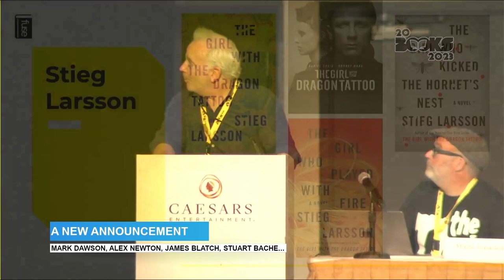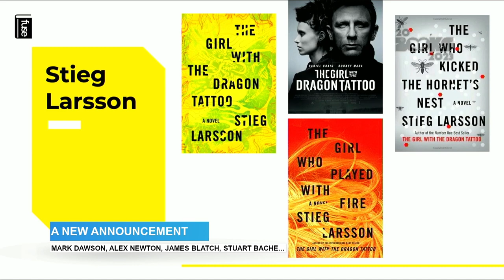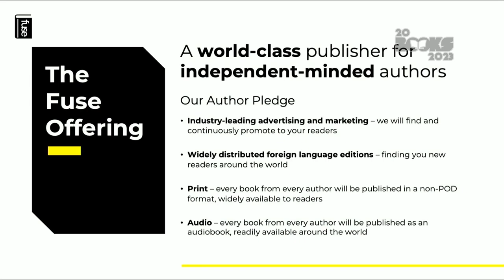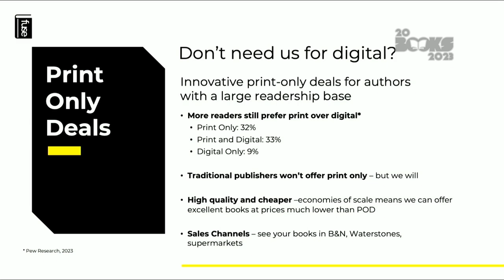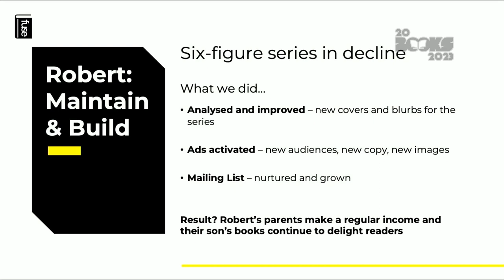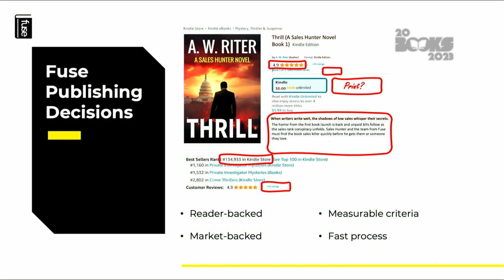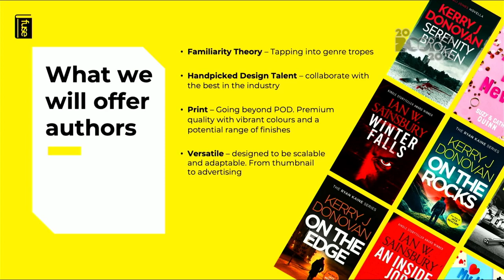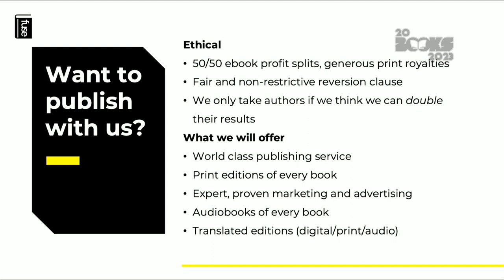20Books Vegas 2023 Day 1 – Mark Dawson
Mark Dawson

Speaker: Mark Dawson, James Blatch, Stuart Bache, Mark Smith, & Alex Newton

Description: A new announcement on a collaborative deal that will penetrate into the publishing industry.

Bio: Mark Dawson
Mark Dawson is a best-selling indie and traditionally published author, based in the UK. He is co-host of The Self Publishing Show and co-founder of The Self Publishing Formula. Mark is one of the leading voices in the world of indie authors and he routinely shares his experience and knowledge on the subject of marketing and selling books.

Bio: James Blatch
James Blatch is the co-host of The Self Publishing Show, one of the leasing podcasts in the indie space. He is also a co-founder of The Self Publishing Formula, along with Mark Dawson. SPF provides high quality online training for authors.

James is a former BBC Defence Reporter. He reported on the UK military from, among other places, HMS Invincible (Operation Desert Fox), Kuwait (Ali Al Salem allied air base), the Arctic Circle as well as covering the UK air offensive during the Kosovo Conflict in 1999.

He had published three novels set in the Cold War.

Bio: Stuart Bache
I'm Stuart Bache, a professional book cover designer and illustrator with almost two decades of experience across all genres.

I've collaborated with a whole host of literary giants in self-publishing and traditional publishing – such as Mark Dawson, John le Carré and Stephen King – transforming their stories into market-leading book covers.

I aim to make my designs balance the perfect blend of style and marketability, leveraging genre tropes to maximise sales.

In short, I create iconic covers that sell books.

Bio: Mark Smith
Mark Smith is one of the international publishing industry’s leading entrepreneurs, operators and innovators. He was the founder of Zaffre (Bonnier Zaffre), Quercus and Welbeck: three of the most successful UK publishing start-ups of the last quarter century.
Bio: Mark Dawson
USA Today and #1 Amazon bestselling author Melanie Harlow writes sweet, sexy, feel-good romance. She lifts her glass to readers from her home near Detroit, MI, where she lives with her husband, two daughters, and pet rabbit.

Bio: Alex Newton
Founder & CEO, K-lytics
Alex Newton brings 20 years of industry and management consulting experience. His company K-lytics.com is a leading provider of market research services for authors and publishers.